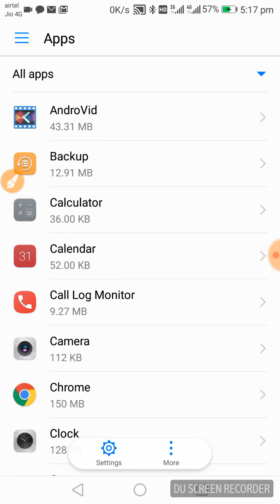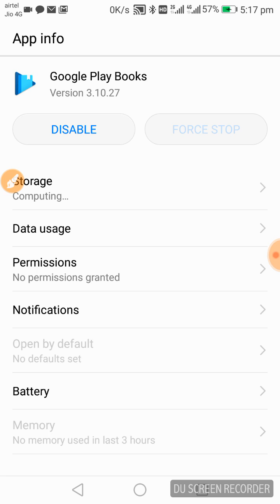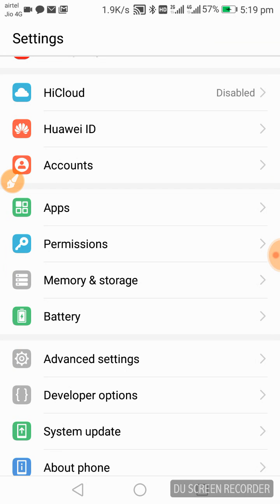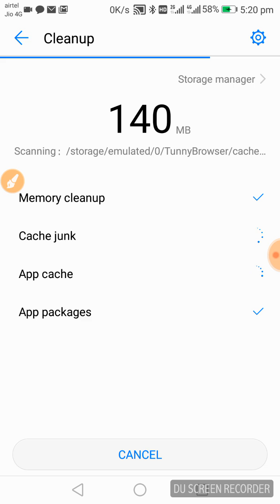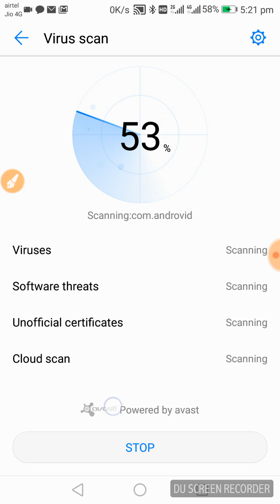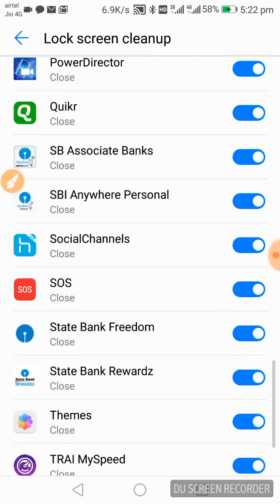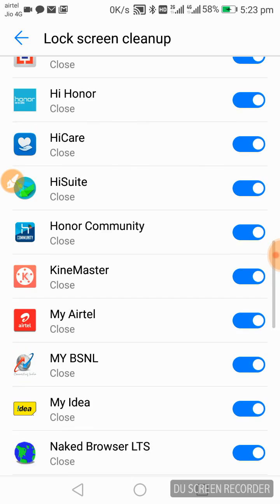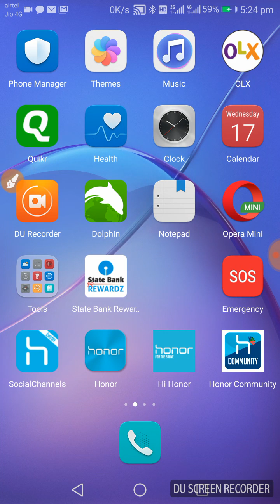How to increase battery backup of your phone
Hello friends

In this video I have shared few Battery saving tips for Android phones. These are the basic but crucial points, explained in depth. I am sure you will get more juice from your mobile-battery after going through these tips. You can apply these tips in any android phone of any brand.

For other Honor6x related videos you can see my other videos.